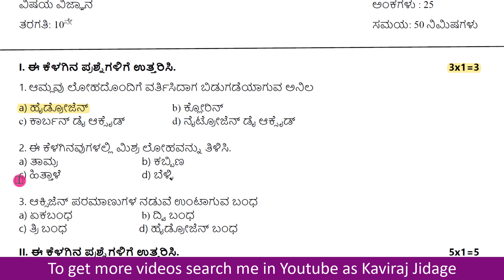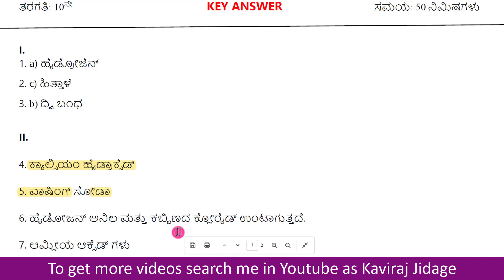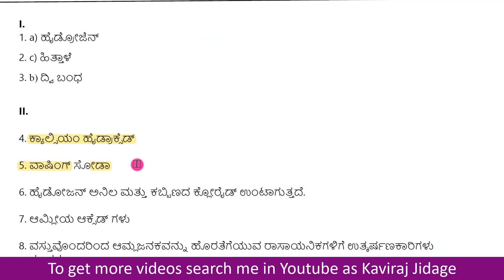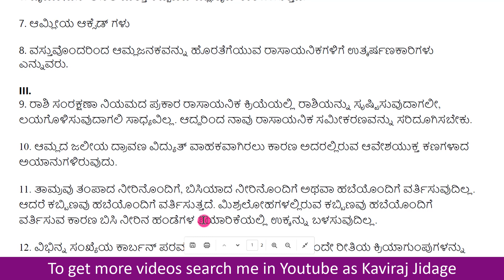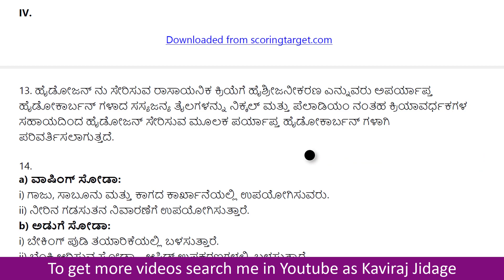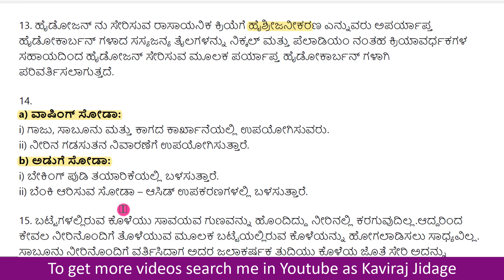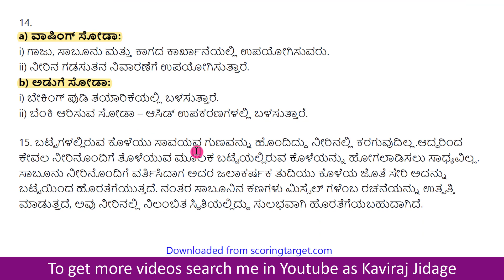SSLC Science mini question paper with key answer 2 | 10th class model question paper with key answer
1. Facebook:
2. Telegram:
3. Instagram:
Hi.. I'm Kaviraj Jidage. In today's video we are going to learn SSLC Science mini question paper with key answer part 2. 10th class Science Kannada medium question paper.
Download 10th standard model question paper with key answer. SSLC Kannada medium science question paper download with key answers.